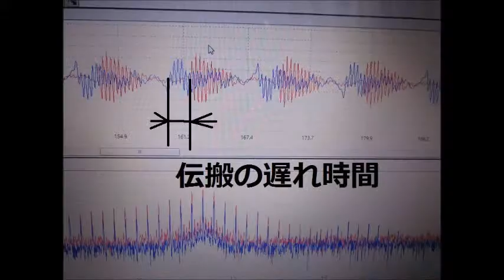超音波実験動画・写真（超音波研究に関する動画・スライドショー）